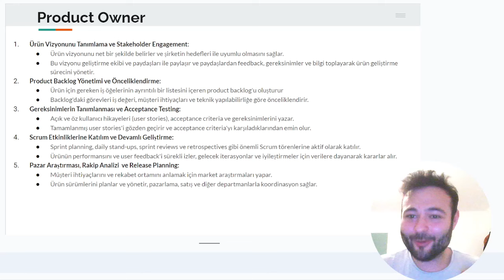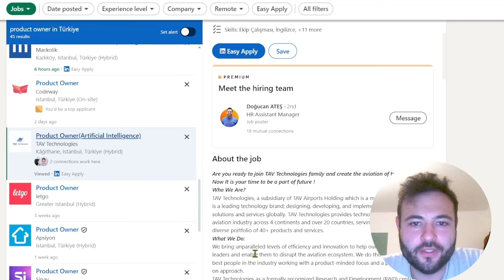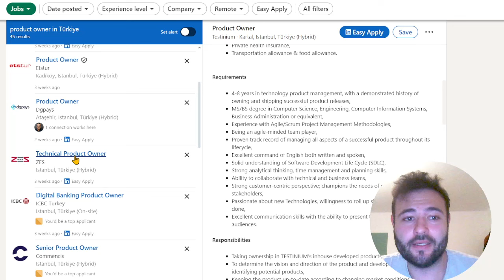IT - Product Owner ne iş yapar / iş ilanları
Product Owner ne iş yapar, nelerden sorumludur, yazılım ekibinde ve yazılımcılarla nasıl çalışır bu videoda açıklamaya çalışıyorum. Scrum / Agile.

0:00 Giriş
0:23 Product Owner nedir, ne iş yapar?
4:35 Product Owner iş ilanları